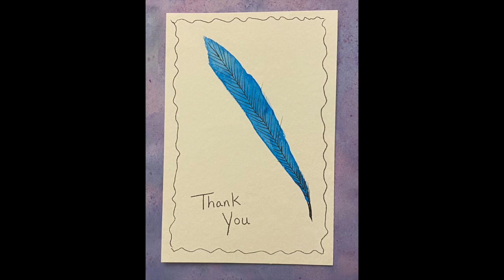Thanks a Postman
Watercolor & Ink Thank You Postcard